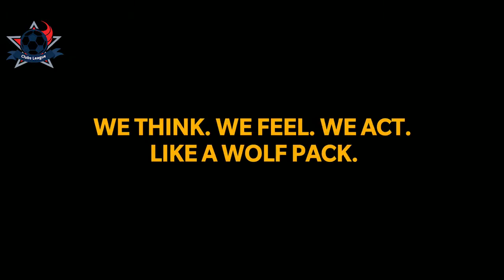best Rui Patrício best saves in 2022 4K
best Rui Patricio saves in 2022  4K